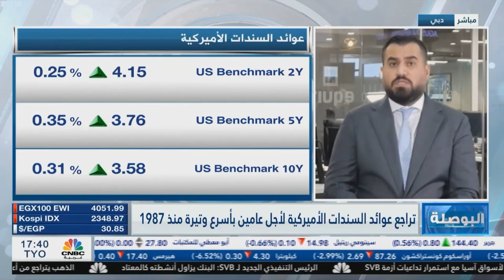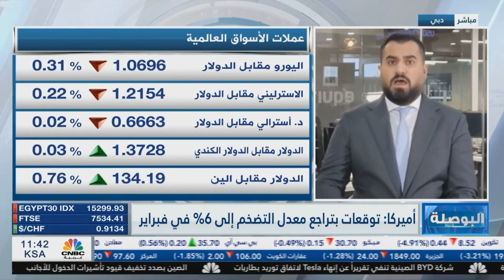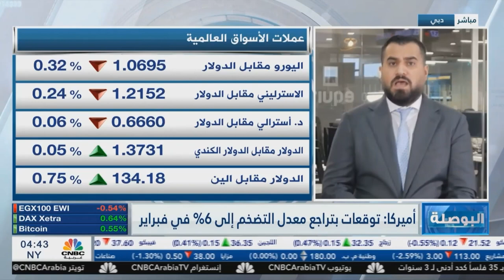كيف سيتصرف الفيدرالي في ظل المعطيات الأخيرة؟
تترقب الأسواق اليوم قراءة مؤشر أسعار المستهلكين الأمريكي وتشير التوقعات إلى تراجع التضخم في الولايات المتحدة من 6.4% في يناير إلى 6.0% في فبراير على أساس سنوي.

تراجعت عائدات السندات الأمريكية لأجل سنتين بأسرع وتيرة منذ 1987، ووصل الذهب إلى مستوى 1900 دولار للأونصة، بالتزامن مع أزمة بنك سيليكون فالي.

قام بنك HSBC أمس بعملية استحواذ وحدة بنك سيليكون فالي في بريطانيا، لضمان حصول المودعين على أموالهم.